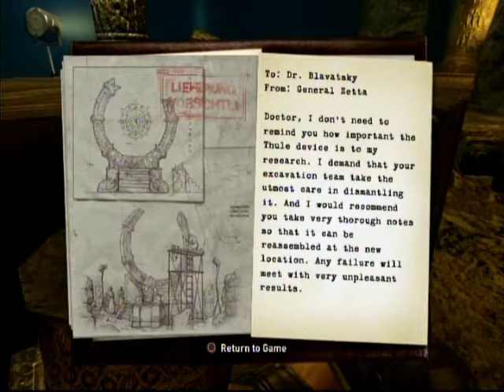Wolfenstein Walkthrough Uber Difficulty Part 06